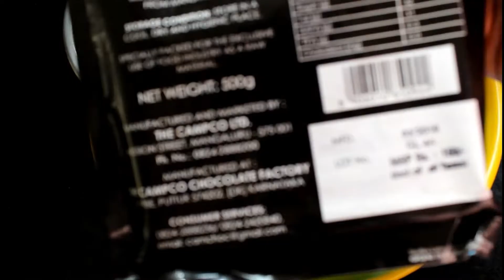Crunchy Nut Chocolate/ Nut chocolate Recipe / Chocolate Recipe